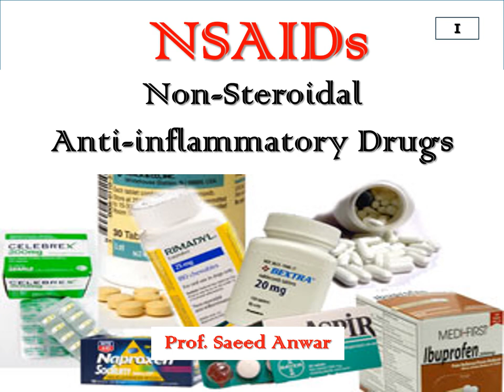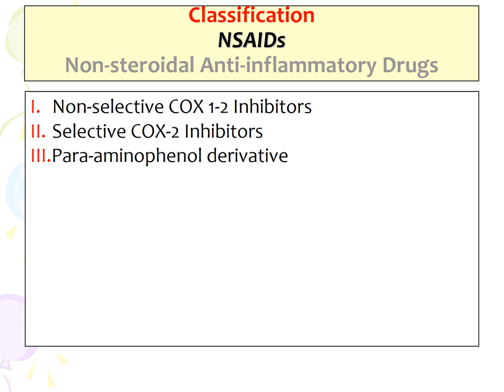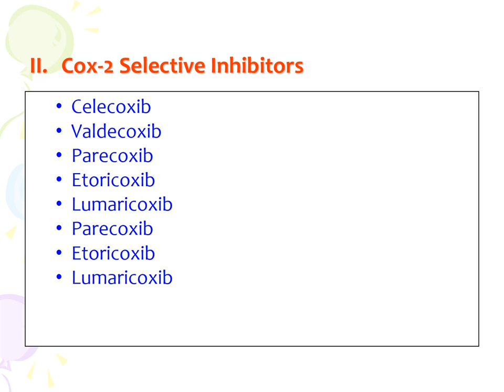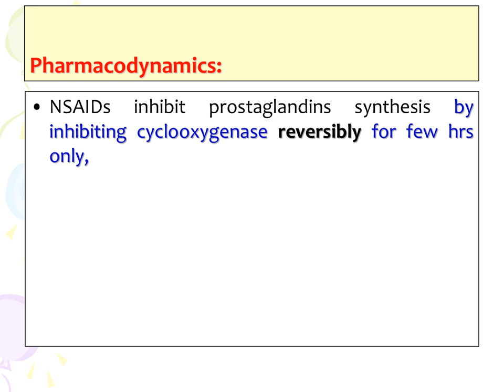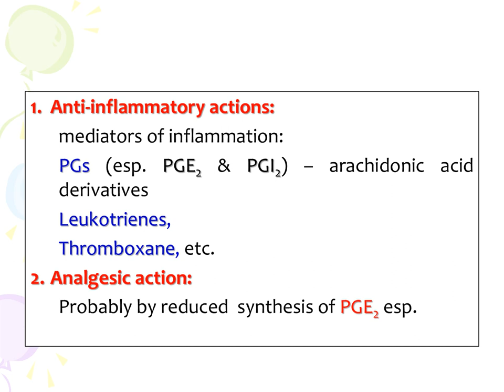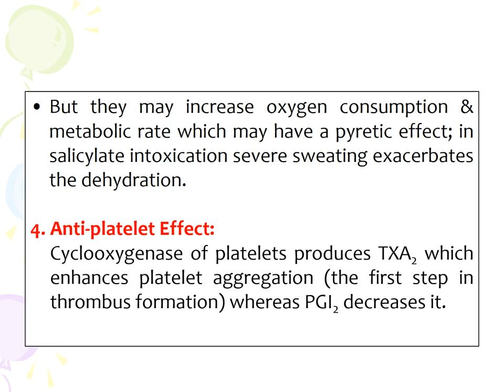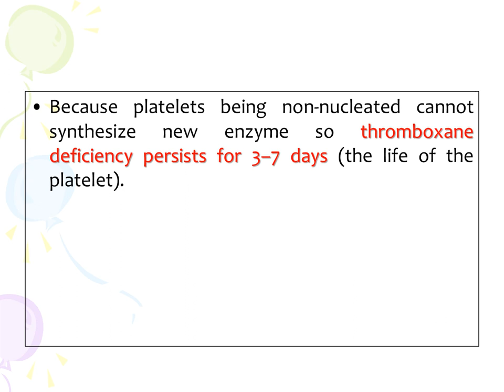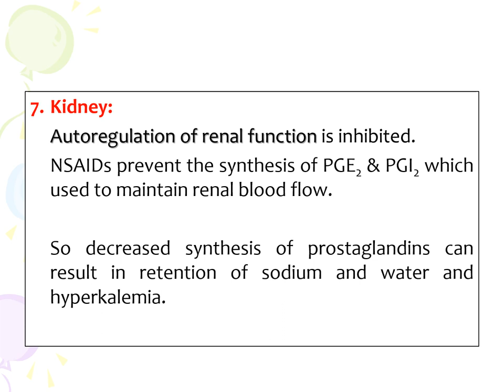Lecture of Prof Saeed Anwer on Topic NSAIDs part-1